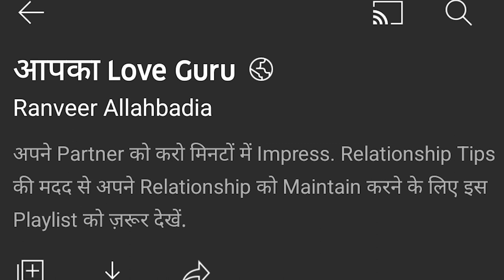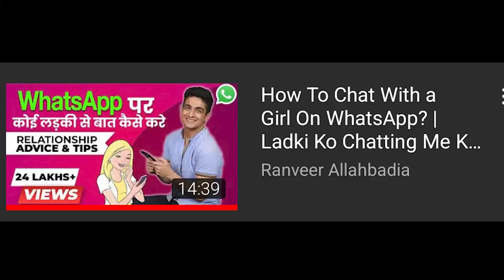Beer Biceps: The Love Guru